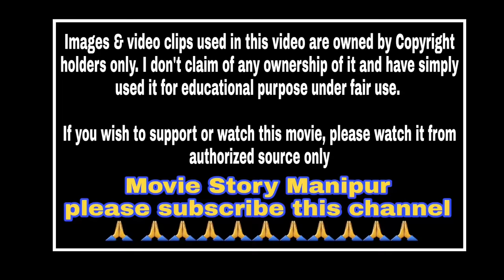Bahubali 2 : Conclusion explained in Manipuri || Action/Adventure movie explained in Manipuri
Bahubali 2 : Conclusion(2017) Action/Adventure movie explained in Manipuri. "Bahubali 2 : Conclusion" story summarized with a complete ending in Manipuri explanation.
Bahubali 1, explained video :
Background music..
Synopsis:
Kattappa continues to narrate how he ended up killing Amarendra Baahubali.
After vanquishing the Kalakeyas, Amarendra Baahubali is declared as the future king of Mahishmati and Bhallaladeva its commander-in-chief. The Rajmata Sivagami orders Amarendra to tour the kingdom and its neighbourhood, along with Kattappa. During the tour, Amarendra witnesses an attack by Devasena, the princess of Kuntala, a kingdom neighbouring Mahishmati. Falling in love with her, he approaches her after the fight, posing as a simpleton and an orphan and Kattappa plays a role as his uncle, and is accepted into the royal palace for a job.
Bhallaladeva receives a message of Amarendra's act and upon viewing Devasena's portrait, lusts for her. He asks Sivagami for Devasena's hand in marriage. The Rajmata, who was unaware of Amarendra's feelings for Devasena, assures Bhallaladeva and sends an emissary to Kuntala, who delivers the marriage proposal in a patronising way. An insulted Devasena rejects the proposal with a scathing reply. Enraged hearing her response, Sivagami sends an order to Amarendra that Devasena be brought to Mahishmati as a captive.

Credits :
Images and footages source:
Arka Media Works (Telugu)

K Productions (Tamil)

Global United Media (Malayalam)

AA Films (Hindi)

Writer:
K. V. Vijayendra Prasad

Starring:
Prabhas

Rana Daggubati

Anushka Shetty

Tamannaah

Ramya Krishna

Sathyaraj

Nassar

Subbaraju

Thanks,
Shanjit Sharma